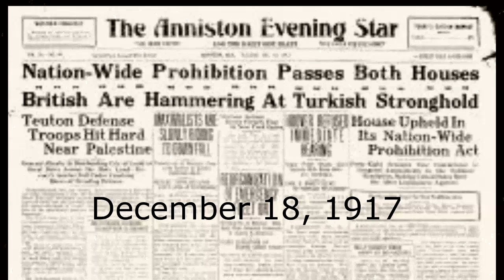US History Final Project - Temperance & path to Prohibition (1910s)